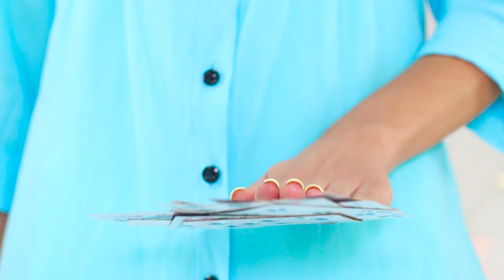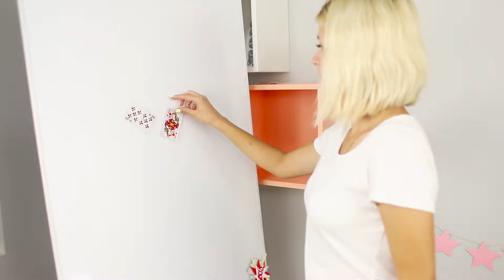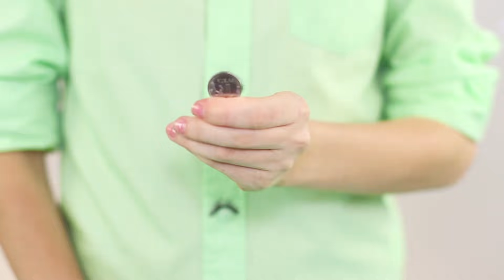17 TRUCOS DE MAGIA QUE CUALQUIERA PUEDE HACER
Hoy continuaremos revelando secretos de trucos espectaculares e ilusiones mágicas. En este video descubrirás dónde desaparecieron los Chupa-chups, y cómo cambiar el palo de cartas, ¡pero no completamente!

Suplementos y herramientas:
• Monedas
• Imanes
• Fósforos
• Marcadores
• Agua
• Botella
• Plástico
• Cartas
• Soldador
• Vasos desechables
• Jugo
• Cuchillo de papel
• Hielo
• Papel
• Yodo
• Servilleta
• Lavandina
• Pompón
• Manga
• Papel de desecho
• Flor artificial
• Tanza
• Sal
• Pimienta
• Cuchara de plástico
• Lana
• Chupa-Chups